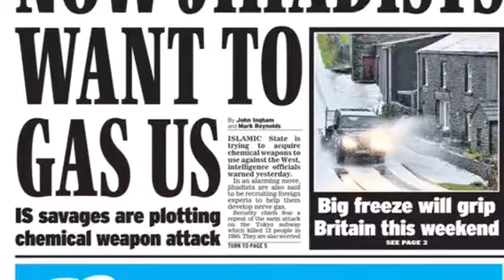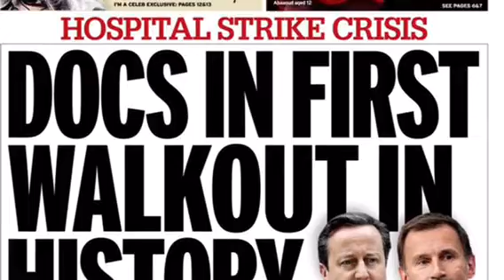İngiltere gazete manşetleri 20 kasım 2015